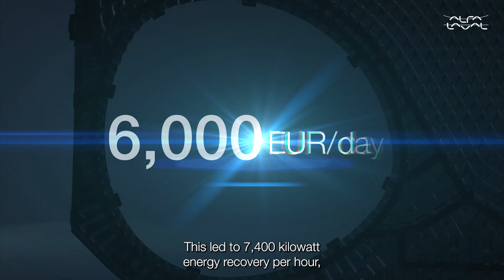Energy Hunter for Ethanol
Discover how our solutions maximize heat recovery in bioethanol production, making energy savings profitable for both the plant and the planet. Watch the video to learn about our solution and hear two customer success stories:

Saved 11,400 kWh of energy
Saved 8,000 EUR per day
Reduced carbon emissions by 14,250 tonnes per year

Make a positive impact on your bottom line and the environment in bioethanol production.